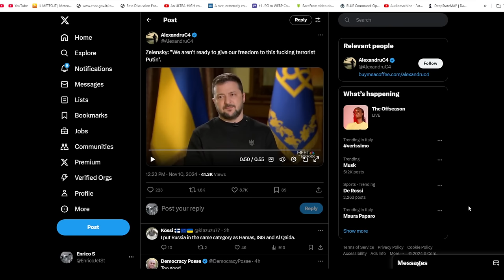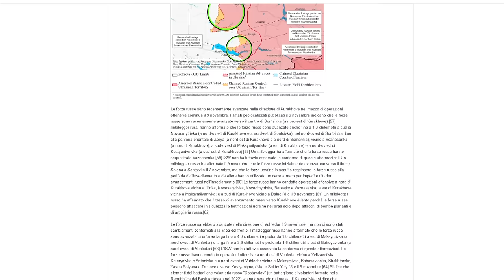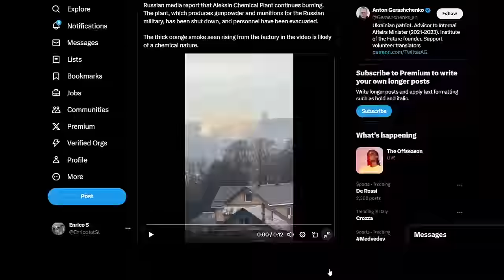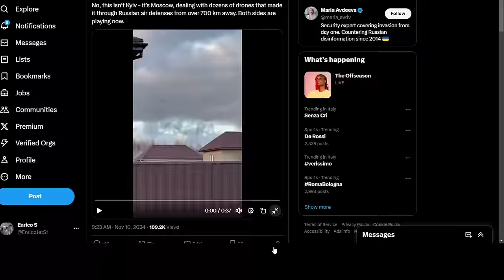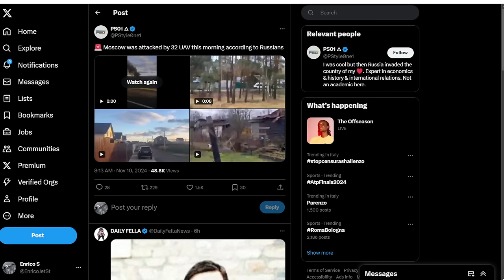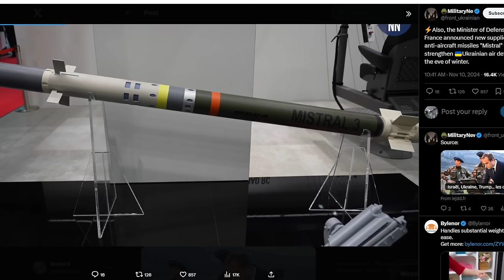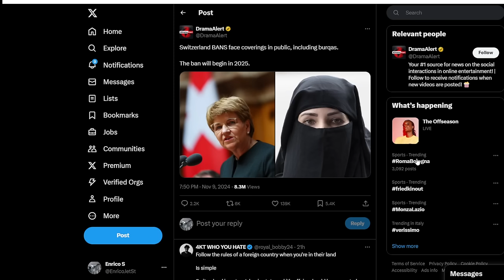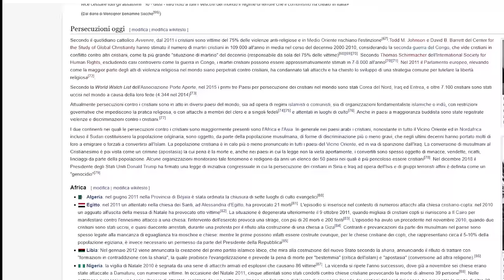Sciame di droni ucraini su Mosca - i possibili scenari di pace - i diritti delle donne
discorso